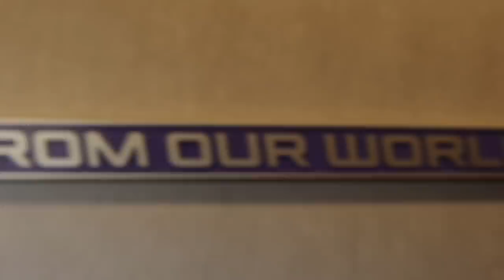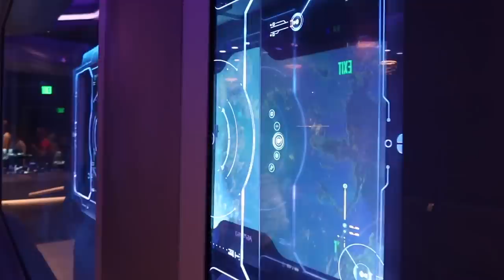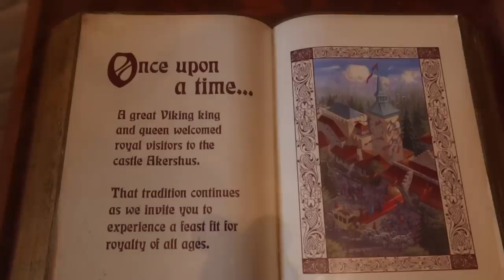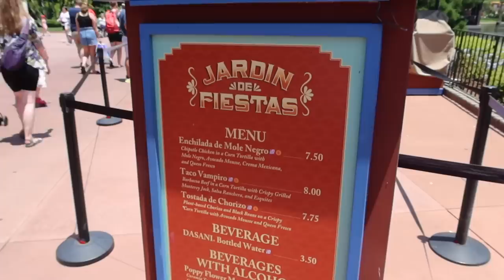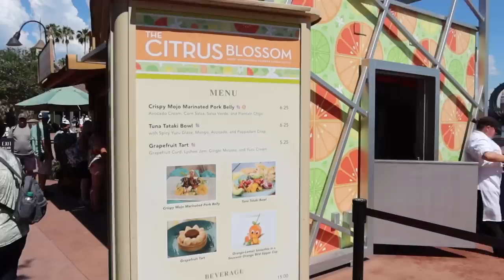WALT DISNEY WORLD VLOGS ✨ day 2 | EPCOT | june 2022 🌐 [AD gifted]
[AD Press Trip] Join us for the second/kinda first day of our June 2022 trip, it's an EPCOT kinda day. We rode Guardians of the Galaxy (!!!), ate around the world at Flower and Garden festival and watched Harmonious fireworks.

Shout out to the brilliant AttractionTickets.com for making my lucky little heart burst all over again. If you’re ready to turn your dream Disney holiday into a reality, AttractionTickets.com are the first place to head to for the best value hotels, tickets, attractions and packages for your trip.

Disney Genie+: $15 per person, per day
For clarity, this was covered for us as part of our press trip. We used it for access to three rides on this day. We walked straight onto each, despite it being very busy on Memorial Day Weekend.

Disney Lightning Lanes: Anywhere between $7 and $15 per ride, depending on crowd levels
For clarity, these were covered for us as part of our press trip. Guardians of the Galaxy was $14, and Remy’s Ratatouille Adventure was $8.

Tostada de chorizo: $7.75
Spicy mala chicken skewer: $6.75
Chicken yakitori: $7.50
Frushi: $7.00
Crispy mojo marinated pork belly: $6.25

Bentick House
3-8 Bolsover Street,
Fitzrovia, London,
W1W 6AB